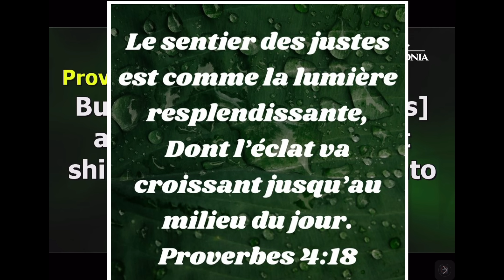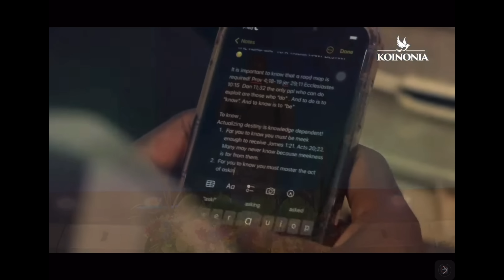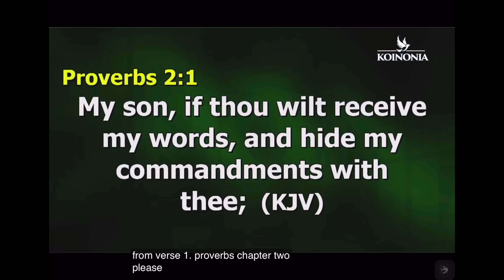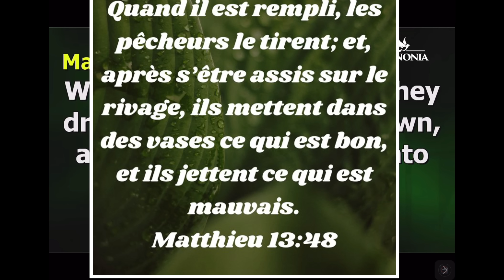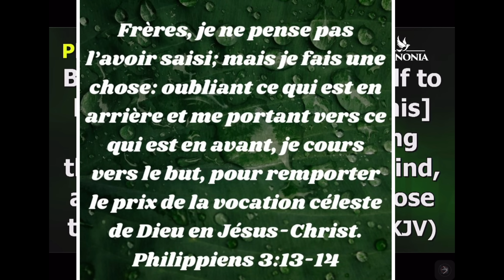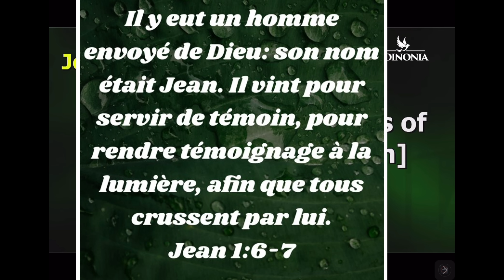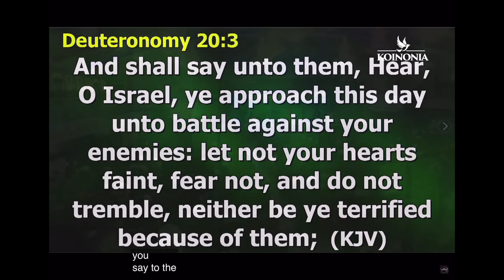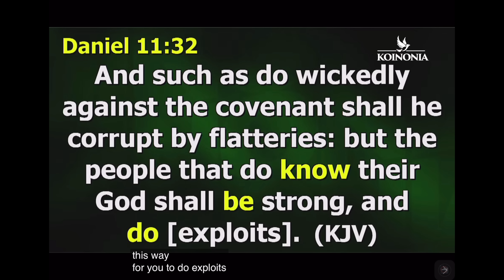LA FEUILLE DE ROUTE POUR UNE DESTINÉE TRIOMPHANTE || APÔTRE JOSHUA SELMAN || EN FRANCAIS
L’apôtre Selman nous présente une feuille de route, pour atteindre les promesses de Dieu en 3 étapes
- connaître, devenir (ou être) et faire (agir)

TRADUCTION BIBLE LEARNING FRENCH ENGLISH